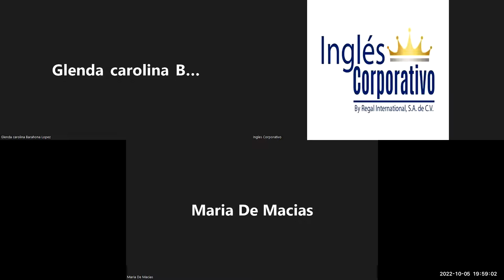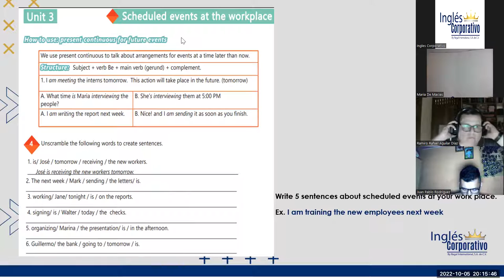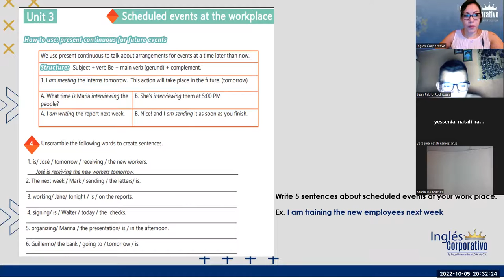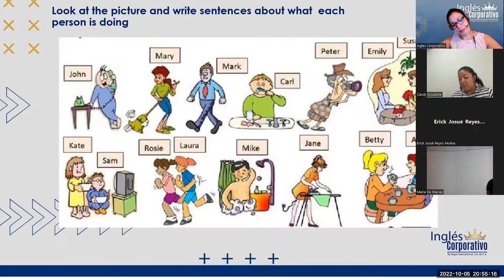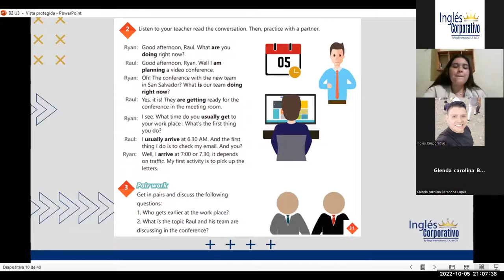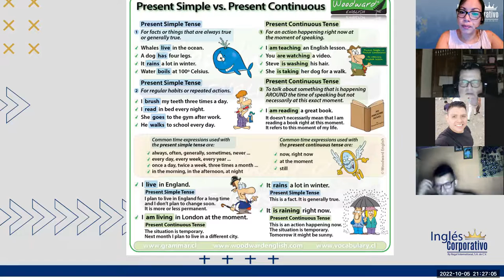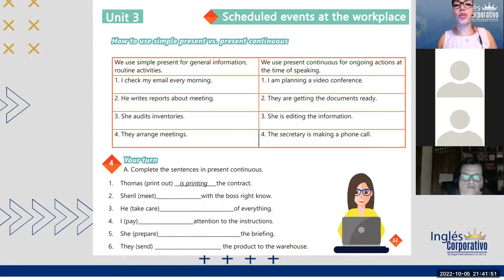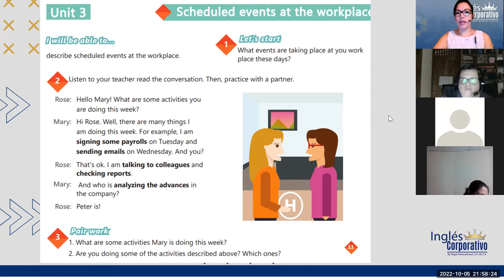Inglés Corporativo-5-10-2022- Present continuous for future events